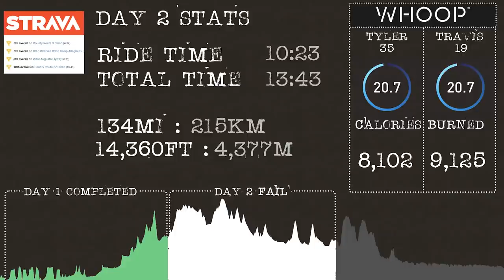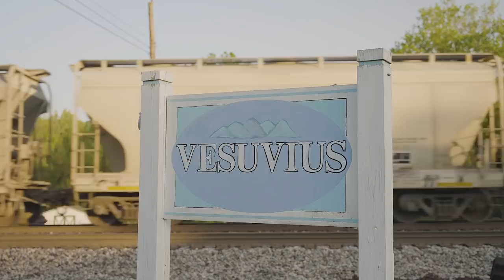Day 3 (of 3)—170 Miles | Impossible Route: Trans Appalachia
Is it possible to ride 460 miles over 38,000 feet of climbing in 3 days across the misty mountains and dormant horse pathways of Appalachia’s Lost Roads Route?

Watch the final day of The Impossible Route: Trans Appalachia to see if Jeremiah Bishop, Tyler “Vegan Cyclist” Pearce and Travis Longfellow and their bicycles can connect the forgotten roads, trails and rail lines that nature reclaimed long ago...

Today’s Mileage Goal: 170 Miles (of 460 Miles)

The Schedule: Day 3 (of 3)

Total Elevation Gain: 12,600 Feet (of 48,000 Feet)

VIDEO BY:
Impossible Rides Films